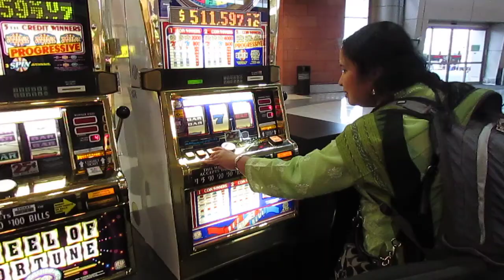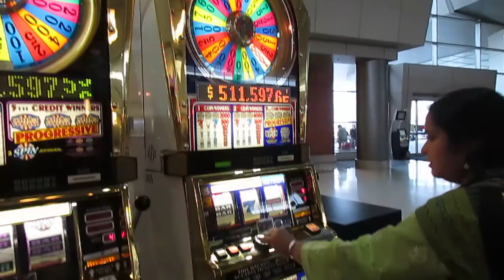Indranil Sengupta video-Grand Canyon to Las Vegas 2016